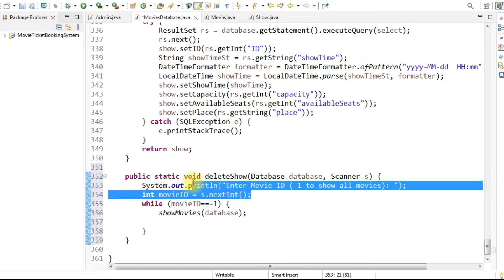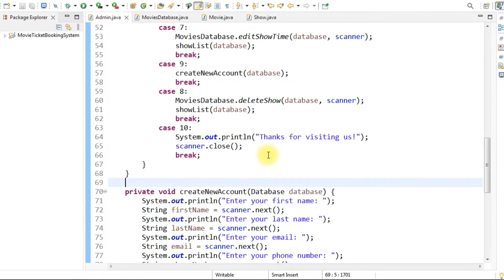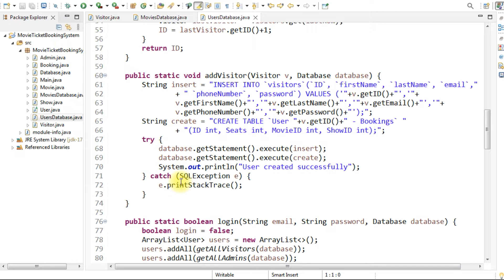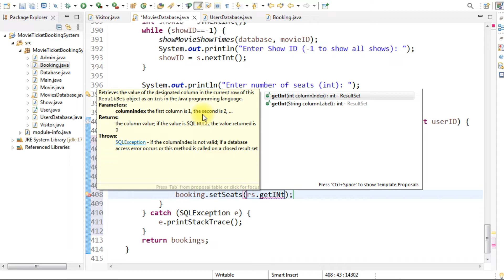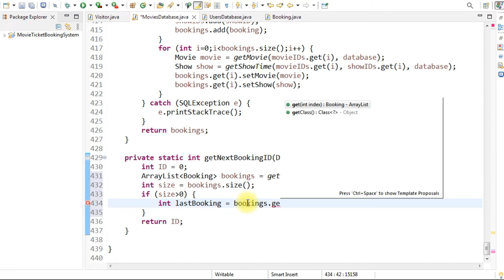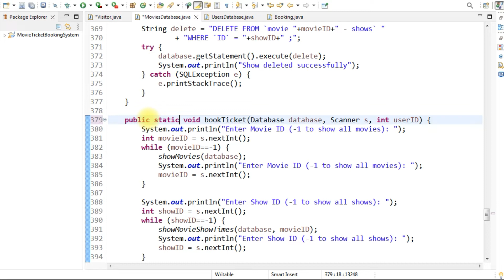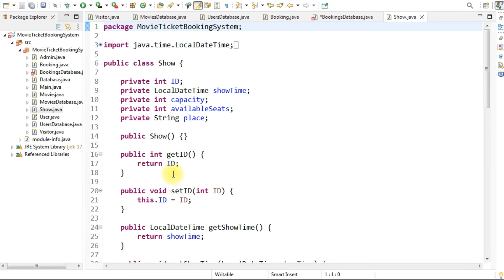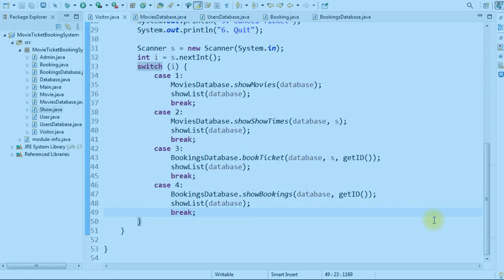Cinema Management System using Java Object Oriented Programming (OOP) (Part 6)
In this video I will show you how to create cinema management system using java object oriented programming (OOP) and MySQL database using eclipse IDE 2023.